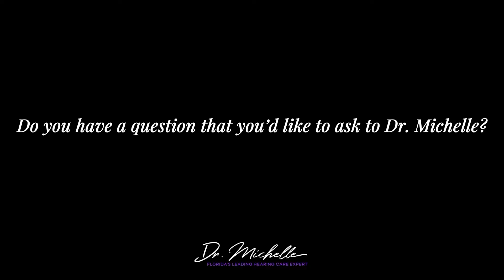Dr. Michelle, Owner of "Hear 4 U" Ep. 8 "Why are people so negative regarding hearing aids?"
TV88 has two annual fundraising events:
1) The Marathon Games, a series of physical and mental challenges which benefits 10 different local non profits.
2) The Conch Records Music Video Fest, a full weekend of music videos being recorded by local musicians with their fans, to benefit co-organizing non profits.